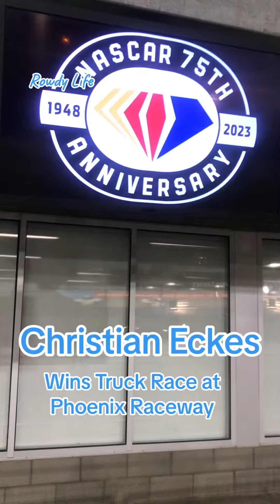Craftsman Truck Series